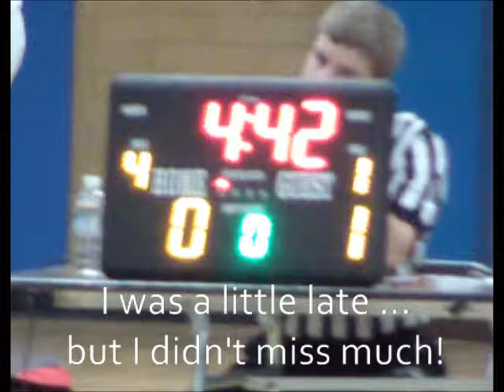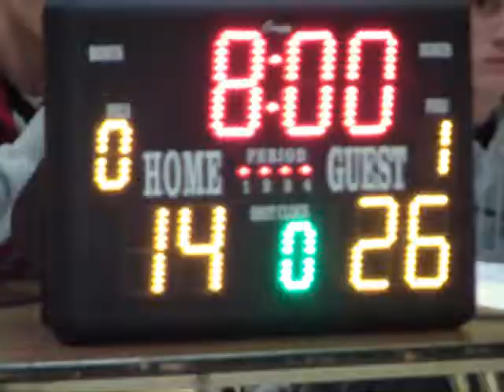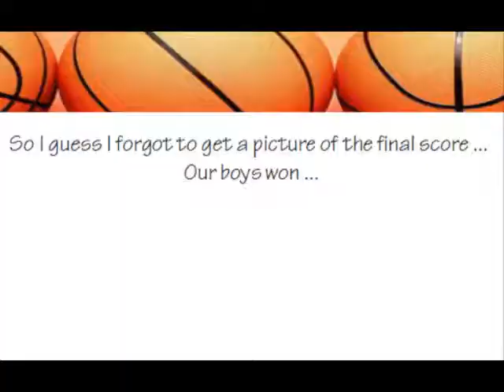Keaton JuniorJazz. Game#6.wmv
5th Grade Junior Jazz. January 21, 2012. The boys continue their winning streak ... still undefeated!